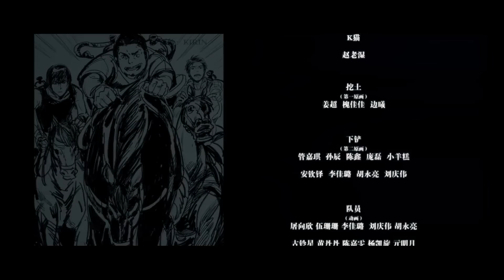盜墓筆記同人動畫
自制 盜墓筆記同人動畫，
原作：南派三叔
配樂：吉田潔《祭》熱風
工具：FlashCS3，PS，AE，premiere，cubase7，protools等
制作：好傳摸魚小組及很多很多朋友

我們想畫的太多想表達的太多，這樣的雄心壯志一次次延誤片子完成的時間，幸好越來越多的朋友願意加入我們，一起完成這部無償的同人動畫。817這天能完成是我們最大的心願，動畫有不足之處（比如霍老太的發色氣氛需要成為了黑色），還請大家多多指教。最後，感謝觀賞！